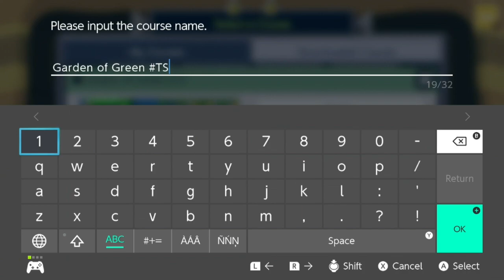Garden of Green TS by Me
ID: BD1-JLT-4NG
Level by Me (ChaseExist)

Sorry I have been gone for over a month. I wasn't able to upload for a while because I was moving to Italy and driving cross country in America for a month. I finally have my capture card back and I'm getting back to youtube.

This is a level I made and uploaded a long time ago. It was a great level but then Syun found mega cheese in it, which was sad because I spent over 20 hours to upload it originally. I just went back to reupload it and I hope there is no cheese anymore, or at least I hope not as much as before. Other than this level having cheese I'm very proud of it. It's almost 100% original and is my first very hard level. I especially am a fan of the bone trick at 0:23 which always lines up somehow and the Yoshi trick at 0:33.

Again, this level is very hard. It is not been rated yet in TeamShell, but I would give it around an 8.5-9 because of precision/momentum control in a lot of the tricks and some controlled jumps. I'll make an edit though when it gets rated. It also took me 1 hour and 30 minutes to reupload.